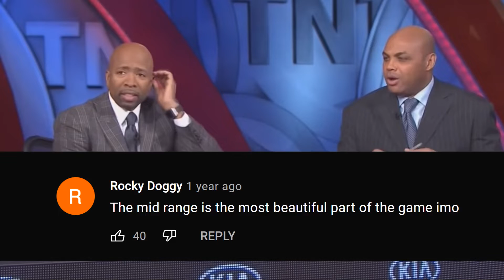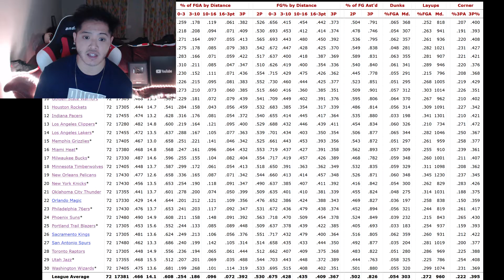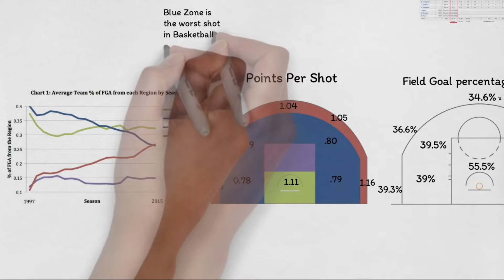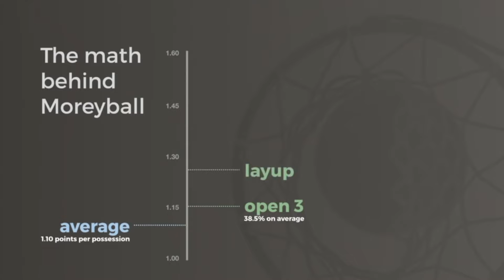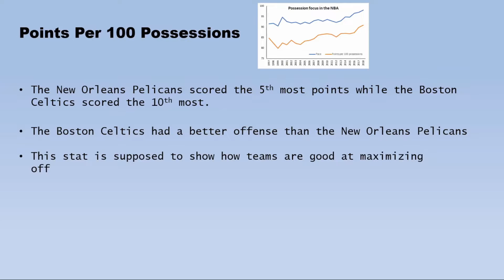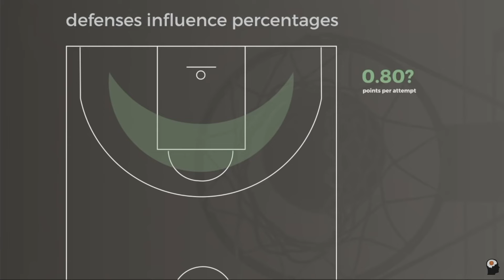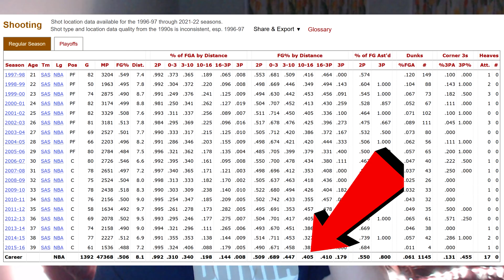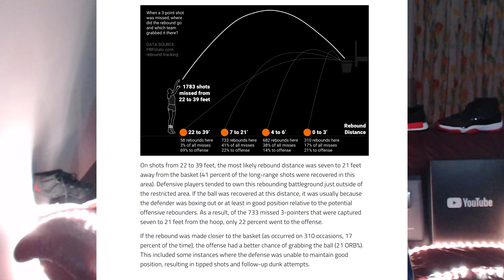NBA Basketball Analytics: MATH Behind 3 POINTERS Vs MID-RANGE Vs LAYUPS (BASKETBALL ON PAPER)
NBA Basketball Analytics, the math behind Layup Vs Mid Range Vs 3 Pointers. Basketball on Paper between the NBA 3 Point shot Vs Mid Range. How NBA Analytics are changing the Game of basketball. Why are Advanced Analytics useful in the NBA?  NBA Stats 101. Is the midrange shot in basketball gone in the NBA? The surprising math behind basketball's least efficient attempt. Advanced basketball analytics have become prevalent in the NBA since Moreyball existed primarily by turning to the three-point shot more instead of mid-range. Today I explain why the box score is misleading in multiple ways and how advanced analytics tell a better story than the box score. The midrange jumper has been a dying art for years. With analytic influencing basketball strategy more and more, fewer midrange shots are being taken then ever. Is the midrange a bad shot? Should it be completely replaced by drives and 3-pointers? This video takes a detailed look at the math and metagame behind NBA shot distribution. Pickup Basketball Analytics: Why 1's and 2's are bad in Pick up Basketball Games. Basketball on Paper, Math Behind 3's Vs Layups vs mid ranges in a NBA basketball game. NBA analytics explained with Basketball advanced stats.

Everybody that actually hoops spend hours to work on their basketball skill, their hesi, their handles, watching Instagram basketball trainers teaching you new moves but none of that compares to the break down of what's a good basketball shot and a bad shot. So why not understand the math behind basketball. To make it simple for even a 5th grader to understand. We aren't gonna use free throws. Think a pick up basketball game at your local LA fitness.

The idea of the closer you are to the rim the higher the chance of the ball going in is not always true.

0-3 feet 65% = 1.3 Points per shot
10-16 41% 0.8 Points per shot
16-3 point line 40% 0.8 Points per shot
3 pointers - 36%  1.08 points per shot

Let's say a NBA team did this 100 times in a game and nothing else.

0-3 feet 65% = 1.3 Points per shot  = 130 points per game
3-10 feet 39% 0.79 Points per shot = 79 points per game
10-16 41% 0.81 Points per shot  = 81 points per game
16-3 point line 40% 0.8 Points per shot = 80 points per game
3 pointers - 36%  1.08 points per shot = 108 points per game

For the entire game, lets say the lakers shot every single shot from mid ranges from 10 feet out to the 3 point line. on average they would score 80 points per game but if the Golden state warriors shot 3's all game they would score 108 points. Final score 108- 80 for the lakers over the gsw warriors.

There are other factors such as regular NBA season vs NBA playoffs where teams actually go through in depth game film video to make adjustments but that's for another video.
Imagine doing this in pick up basketball game but where it's 1's and 2's.
the final score would be 144 to 80 but to make it more realistic it would be 15 to 8 or 9.

Everybody that actually hoops spend hours to work on their skill, their hesi, their handles so why not understand the math behind basketball.
I know what you're thinking that you can just work on your mid range game, but no Kobe Bryant, Demar Derozen, Tim Duncan, Anthony Davis, Carmelo Anthony, Kawhi Leonard, Jayson Tatum, didn't shoot over 50% from the mid range.

Go outside right now and shoot 100 2 point mid range shots and 100 3 point shots and count up how many points you score after 100 shots.

Making 6/20 3-pointers gives you 18 points,
making 9/20 2-pointers gives you 18 points as well, but the number of rebounds is different (14 vs 11). Most rebounds go to the defending team, so in that respect it's better to produce fewer missed shots regardless of how much they pay. But then, 3-pointers produce longer rebounds giving more opportunity for grabbing an offensive rebound and another attempt at a shot.